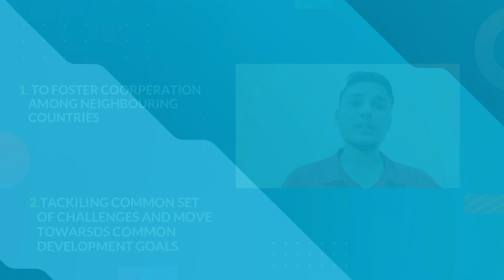ASEAN-Association of Southeast Asian Nations | CBS | Series 01 | Bishnu Sharma | Train4ssb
👉 What’s Your Reason to Join Armed Forces?

➤ Train4ssb Subscription Benefits: -
1. One Subscription, Unlimited Access
2. Learn from your favorite teacher
3. Real time interaction with teacher
4. You can ask doubts in live class
5. Limited students
6. Download the videos & watch offline